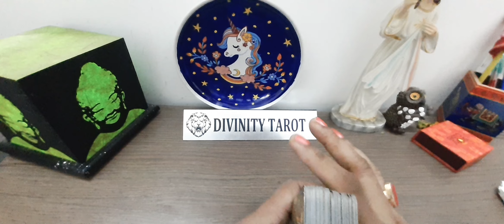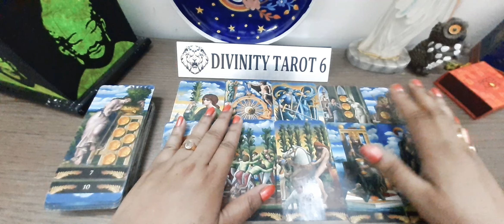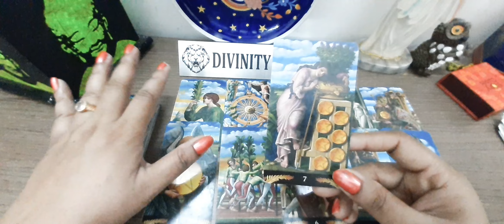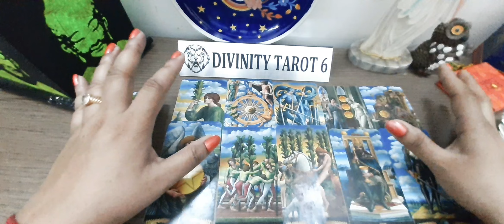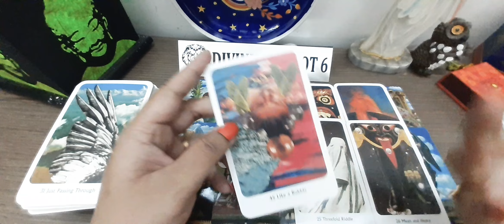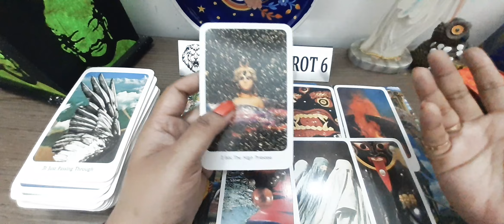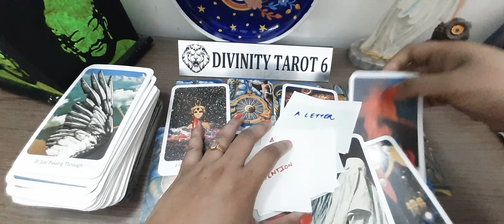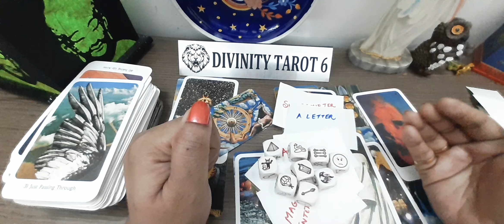NEXT 15 DAYS WHAT WILL HAPPEN IN YOUR LIFE *TIMELESS